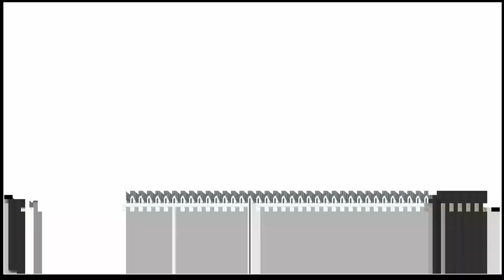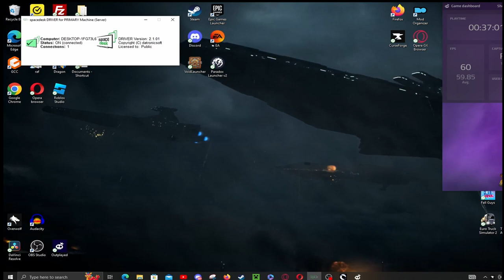Batman Arkham Asylum Walkthrough part 4 - i see u (full game)